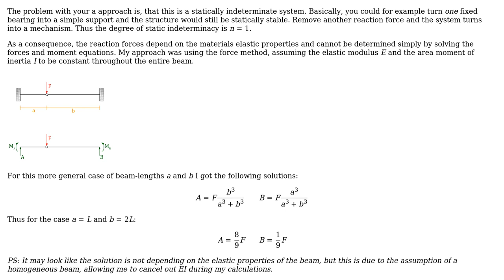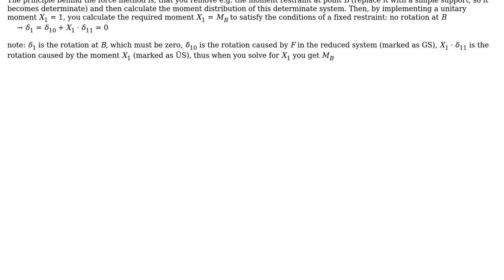How to find the reaction forces, moments and the displacement of the fixed beam with a link?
Engineering: How to find the reaction forces, moments and the displacement of the fixed beam with a link?

With thanks & praise to God, and with thanks to the many people who have made this project possible! | Content (except music & images) licensed under CC BY-SA | Music | Images & others | With thanks to user peterh user gorobo user Andrew and the Stack Exchange Network Trademarks are property of their respective owners. You are responsible for your own actions.